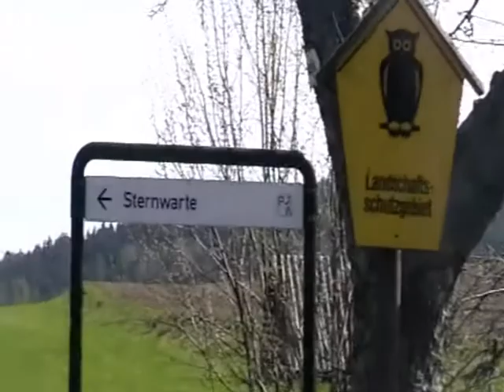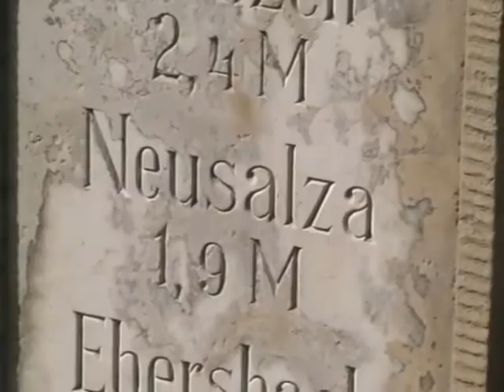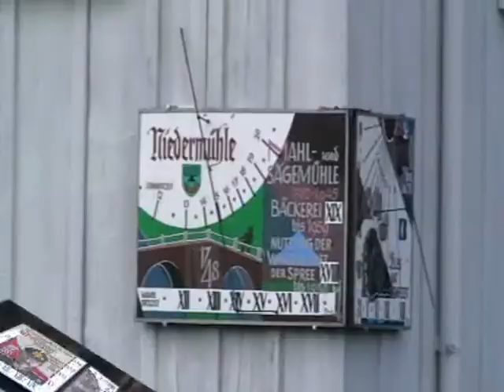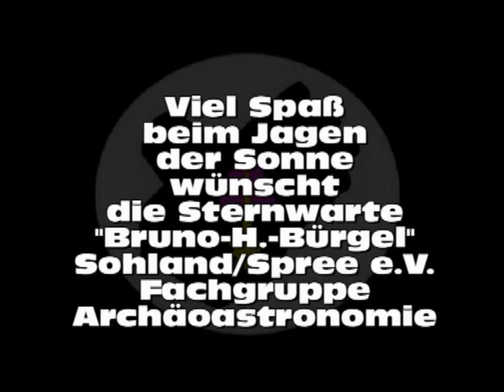Sonnenjägertour Sommersonnenwende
Sonnenjägertour Sommersonnenwende - das Fahrrad als Zeitmaschine, 1 Stunde Weg = 5000 Jahre in die Vergangenheit zu den Sonnenheiligtümern der Oberlausitz